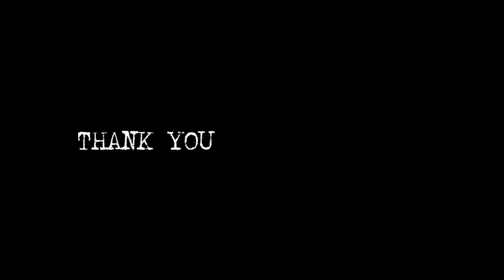Menu #24 Baked Tilapia in Foil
Sharing my knowledge about cooking of different kind of cuisine that I always cook to my family and friends.

In this video I'll show you how Filipino-style baked tilapia is easy to make. I stuffed with sauteed tomatoes, onion, ginger and garlic. Hope you liked it guys.

1 1/4 kl. of tilapia
3 tomatoes (chopped)
2 onion (chopped)
6 cloves of garlic (chopped)
1 tsp. of salt
1 tsp. of sugar
2 tbsp. of butter

Anicia :-)